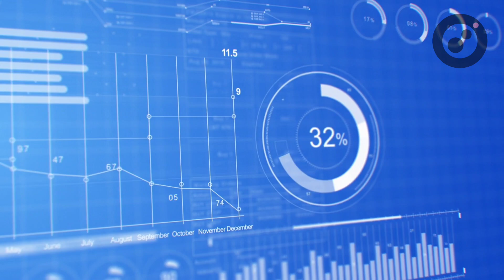Harnessing AI & ML for Smarter Business Decisions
Harnessing AI & ML for smarter business decisions, companies today are  transforming how they operate, make decisions, and engage with customers. At Sakha, we’ve embraced this revolution, helping clients solve complex challenges and unlock new opportunities in a data-driven world.

From AI-powered recommendation systems in retail that boost sales and loyalty to machine learning in healthcare enabling early diagnoses and tailored treatments, we’ve seen firsthand how these technologies drive innovation. In finance, AI detects fraud in real-time, while in manufacturing, we’ve built predictive systems that reduce downtime. We tailor AI and ML applications to each client’s unique needs, whether optimizing delivery routes in logistics or automating workflows to boost productivity.

At Sakha, we empower businesses with actionable insights, ensuring that every AI solution adds value. Through this, we help companies innovate, adapt, and thrive in a rapidly evolving landscape, ultimately harnessing AI & ML for smarter business decisions.